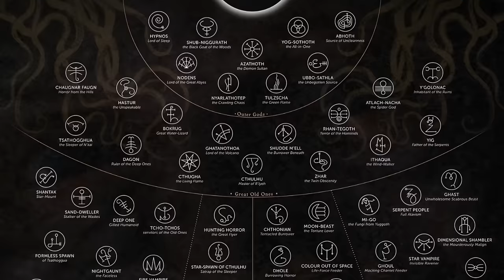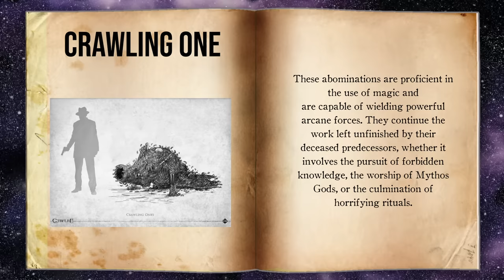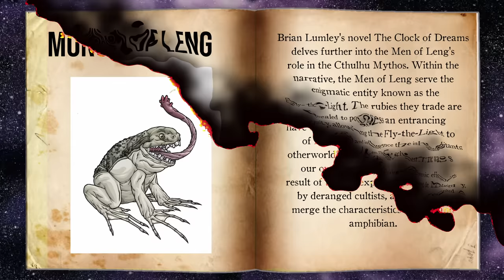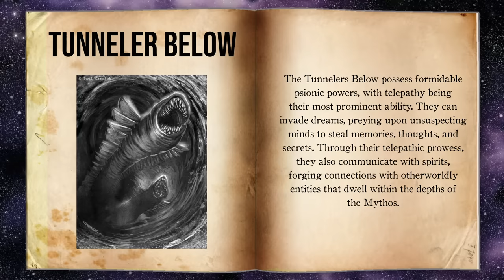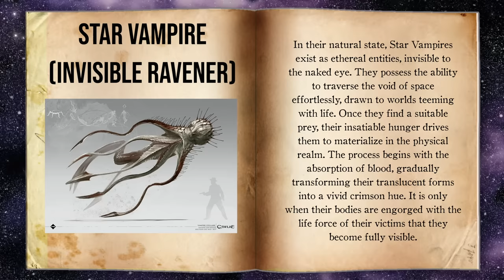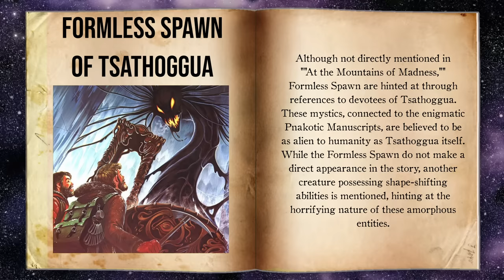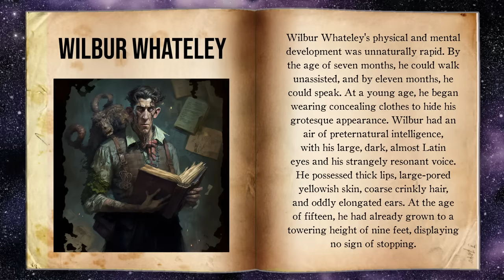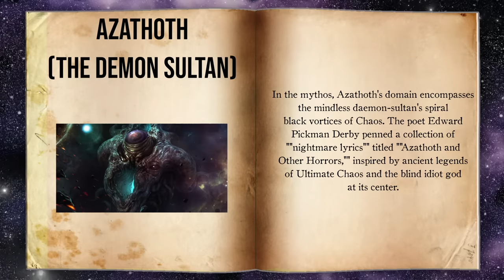The Complete Cthulhu Lovecraft Mythos Bestiary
The Complete Ultimate Lovecraft and Cthulhu Mythos Bestiary. We will explore the collection of original Lovecraftian entities as well as other beings widely recognized within the Cthulhu mythos. Our adventure begins with the mysterious minor entities and gradually leads us to the most terrifying and unimaginably powerful beings in this captivating lore. The information here is from the original HP Lovecraft work, extended universes like role playing games, other cosmic horror authors, as well some new and original content created specifically for this bestiary.

Timestamps:

00:00 Intro

MINOR ENTITIES
00:31 Adumbrali
03:13 Aihai
05:59 Albino Penguin
08:41 Ancient One
12:13 Bat-Winged Devil
15:34 Bhlemphroim
19:37 Black Lotus
23:02 Brood of Ubbo-Sathla
26:10 Bubble Creature
29:30 Buopoth
32:45 Carnivorous fish
35:40 Cat from Saturn
40:31 Cat of Sadoqua
44:12 Cave beast
47:54 Child of Abhoth
52:50 Child of the Sphinx
56:16 Child of Yog-Sothoth
59:37 Children of Sthanee
1:02:48 Cold One
1:05:48 Coleopteran
1:10:32 Crawling One
1:13:48 Degenerate Serpent Folk
1:17:29 Devolved human
1:21:20 Doel
1:24:07 Fisher from Outside
1:26:42 Gnorri
1:31:30 Gyaa-Hua
1:36:24 Gyaa-Yothn
1:38:34 Heat-Lizard
1:41:31 Hunter from Beyond
1:43:41 Hyperborean
1:47:04 Inhabitant of the Nameless City
1:50:27 Dweller in the Depths
1:53:38 Insect Philosopher
1:56:45 Invisible octopoid
1:59:34 K'n-yanian
2:02:57 Leech of Yoh-Vombis
2:07:48 Lord of Tindalos
2:12:20 Man-Serpent
2:15:44 Martense Family
2:18:47 Martin's Beach Creature
2:21:36 Man of Leng
2:24:22 Monstrous frog
2:27:40 Monstrous mammal
2:31:06 Mother Hydra
2:35:37 Neptunian
2:40:22 Nioth-Korghai
2:42:18 Nug-Soth
2:47:02 Ny'ghan Grii
2:51:37 Phocean
2:55:27 Progeny of Yig
2:58:48 Proto-Shoggoth
3:00:55 Scion of Tsathoggua
3:04:27 Sea-dweller
3:09:13 Seeker
3:11:16 Sentient polyhedron
3:14:21 Space Eater
3:16:50 Space-devil
3:19:31 Spawn of Dagon
3:21:55 Star-Warrior
3:26:29 Thing that Devours and Dissolves
3:30:10 Thuum'ha
3:33:33 Toad-thing
3:36:04 Tunneler Below
3:38:45 Unspeakable Possessor
3:41:21 Upas tree
3:44:12 Urhag
3:49:03 Venusian
3:51:59 Voonith
3:55:04 Voormi
3:57:54 Werewolf
4:00:54 White ape
4:03:41 White Polypous Thing
4:06:57 Wolf-Like Mountain (Wrong Title Displayed)
4:11:26 Yaddithian
4:14:42 Yakith Lizard
4:17:38 Ydheem
4:20:37 Yekubian
4:25:26 Yorhi
4:29:49 Zoog

Lesser Independent Races
4:33:13 Mi-Go
4:38:53 Serpent People
4:41:40 Ghast
4:45:08 Ghoul
4:48:32 Star Vampire
4:52:20 Dimensional Shambler
4:55:00 Leng Spider
4:57:04 Gug
4:59:46 Elder Thing

Greater Independent Races
5:04:28 Chthonian
5:07:58 Moon-Beast
5:10:06 Dhole
5:12:52 Colour Out of Space
5:17:41 Flying Polyp
5:21:04 Hound of Tindalos
5:23:35 Gnoph-Keh
5:27:20 Great Race of Yith

Greater Servitor Races
5:30:03 Hunting Horror
5:35:46 Cthulhi
5:37:56 Dark Young of Shub-Niggurath
5:41:17 Servitors of the Outer Gods

Lesser Servitor Races
5:43:40 Shantak
5:47:15 Sand-Dweller
5:50:20 Deep One
5:55:59 Tcho-Tchos
5:59:11 Formless Spawn of Tsathoggua
6:06:01 Nightgaunt
6:10:52 Byakhee
6:13:45 Fire Vampire
6:17:07 Rat-Thing
6:20:40 Shoggoth

Great Old Ones
6:23:43 Great Old Ones
6:26:21 Chaugnar Faugn
6:28:44 Cthylla
6:31:43 Hastur
6:35:20 Bokrug
6:38:20 Ghatanothoa
6:41:20 Shudde M'ell
6:44:05 Rhan-Tegoth
6:47:26 Atlach-Nacha
6:50:19 Y'Golonac
6:53:18 Yig
6:56:06 Ithaqua
6:59:50 Zhar and Lloigor
7:02:30 Cthulhu
7:06:24 Cthugha
7:08:29 Dagon
7:10:37 Tsathoggua
7:13:34 Wilbur Whateley
7:16:20 Dunwich Horror
7:19:03 Zvilpogghua

Outer Gods
7:22:08 Elder God
7:25:04 Hypnos
7:28:29 Shub-Niggurath
7:34:20 Yog-Sothoth
7:39:43 Abhoth
7:41:45 Nodens
7:44:27 Nyarlathotep
7:47:44 Tulzcha
7:50:58 Ubbo-Sathla
7:53:23 Cxaxukluth
7:55:51 Daoloth
7:58:10 Darkness
8:00:07 D'endrrah
8:03:06 Ghroth
8:05:56 The Nameless Mist
8:09:11 Noth-Yidik
8:11:46 Tru'nembra
8:15:23 Xexanoth
8:18:27 Ycnágnnisssz
8:21:44 Yhoundeh
8:24:42 Azathoth

Thumbnail Template by SketchMakesSFM

Mythical creatures, Cosmic entities, Ancient gods, Elders of the universe, Forbidden knowledge, Abyssal beings, Eldritch abominations, Nightmarish creatures, Unseen horrors, Otherworldly entities, Supernatural monsters, Dark pantheon, Esoteric creatures, Tentacled horrors, Eldritch lore, Cosmic horrors, Unearthly beasts, Ancient evils, Cthulhu Mythos creatures.